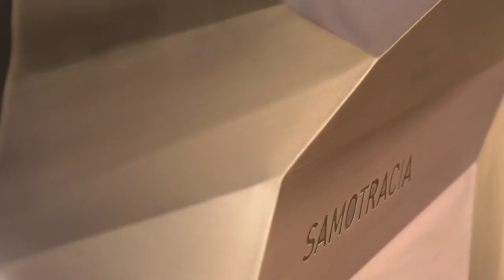Samotracia, copper motorbike made by De Castelli on a Ducati Monster chassis.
This motorcycle represents a reflection on the aesthetic of the movement. Design follows the forms of the human body on the bike, giving the object a sense of thrilling physical and mental tension of riding at high speeds.
Typical aerodynamic curves have been put aside, and the fairing that conceals the inner engineering is segmented as in the logic of time-lapse photography, like a visual interpretation of speed. Over time, with the natural oxidation of copper, the object is aligned with the time of the city, experienced in an eternally contemporary condition.